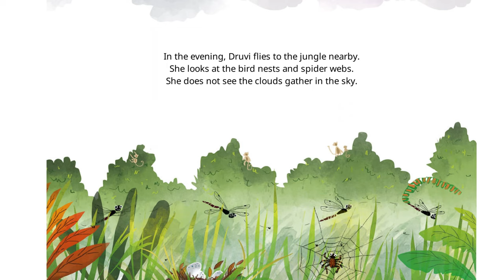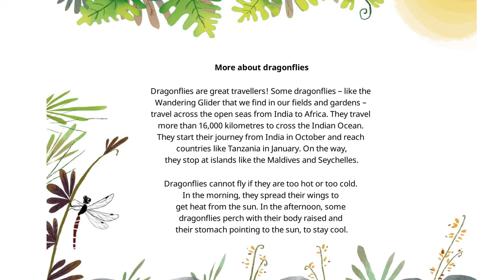Kids Story in English - An Umbrella For Druvi - Kids Read Aloud Story - Bed Time Story.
An umbrella for Druvi - Audiobook

Druvi is a small dragonfly who lives in a magical kingdom. He's been living happily for many years, but when a storm threatens his home, he bravely sets out to find an umbrella to protect him.

This audiobook follows Druvi's journey as he discovers new lands, meets strange creatures, and ultimately finds the umbrella. Join Druvi as he uncovers the secrets of the magical kingdom and discovers the power of friendship.

With gentle narration, this audiobook is perfect for children and adults alike. An Umbrella for Druvi is a heartwarming tale of bravery and friendship that will be sure to put a smile on your face. So put on your headphones and join Druvi!.

Title: An Umbrella for Druvi

Attribution Text: An Umbrella for Druvi (English), written by Shabnam Minwalla, illustrated by Malvika Tewari, published by Pratham Books (© Pratham Books,2018) under a CC BY 4.0 license, first released on StoryWeaver. Read, create and translate stories for free